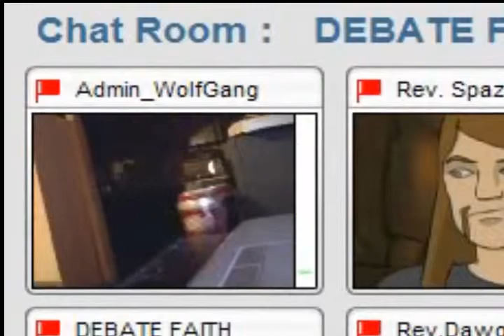For Scientifical Purposes Only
Professor Wolfgang teaches a bunch of heathens about thermondynamics and shit.